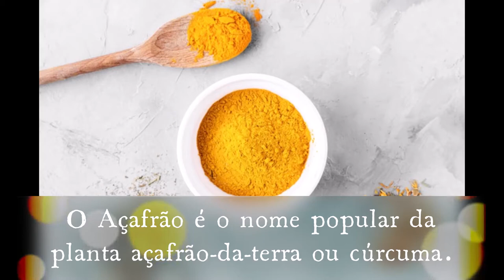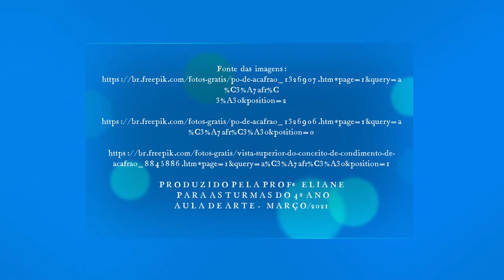Como fazer tinta a partir de pigmentos naturais.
Aprenda a fazer tinta utilizando o açafrão.
Materiais: água, cola e açafrão

Vídeo produzido para auxiliar no desenvolvimento de atividades de arte remotas.